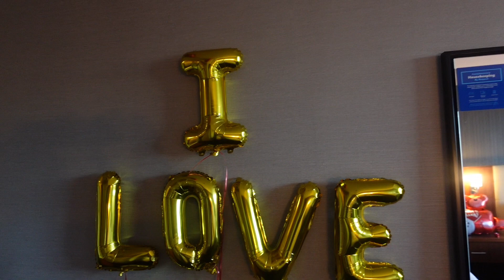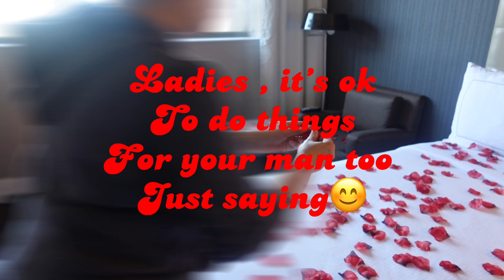VALENTINES DAY SHENANIGANS 💌 | Kayy Lovee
VIDEOS WEEKLY 🦋

Goal: 50k 👀

Faqs :
Age - 26
New York 📍
Birthday - December 27th
Capricorn